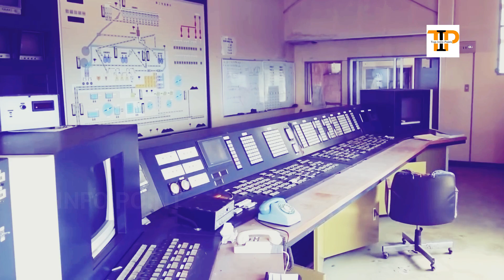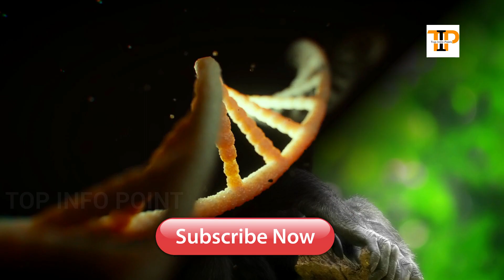क्या होगा अगर पृथ्वी से सारे इंसान गायब हो जाए || What Would Happen If All Humans Disappeared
Hello friends !
Kese ho aap..
Dosto aaj ke video me ham bahut hi rochak or mazedaar gyan se bare topic par bat karege.is video me ham janege ki  'kya hoga agar prithvi se insaan gayab ho jaye' matlab 'what would happen if humans disappeared' . dosto is video me ham bahut hi anek parkar ki bate ke bare me jaankari prapat karege.
video ko suru se last tak pura dekhe. THANK YOU.

Your queries solved :
Yha aap what would happen if humans disappeared matalab
क्या होगा अगर पृथ्वी से सारे इंसान गायब हो जाए to kya hoga .

Note :

All information in this video are based on same theories, hypothesis and science fiction stories Given by some scientists and experts which are  available on the internet.
This YouTube channel DOes not claim on the truth of the information provided.
Images and videos are for examples only.

Dosto aaj ka hamara ye video aapko kesa laga ? , comment box me comments karke jarur bataye .
Video se jude aapke jo bhi question saval ho comments kare .
Video pasand aaya to Like👍or Share⤴ kare .
Video dekhne ke liye aapka Dhanyawad😊.

Written, Edited and Voice by : Raj